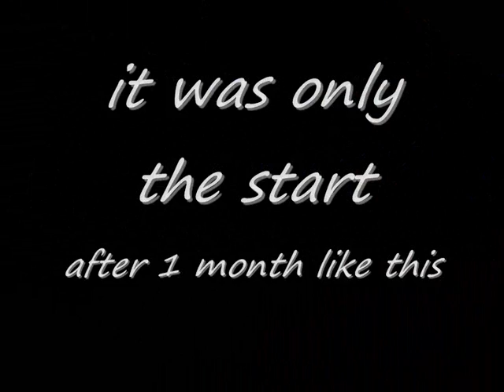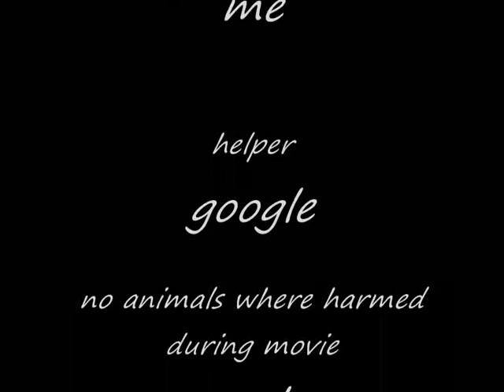Britney spears fatty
i made this for a laugh i think its funny so do my m8s